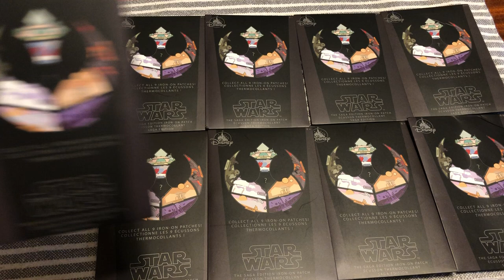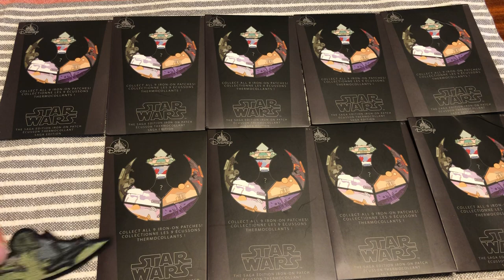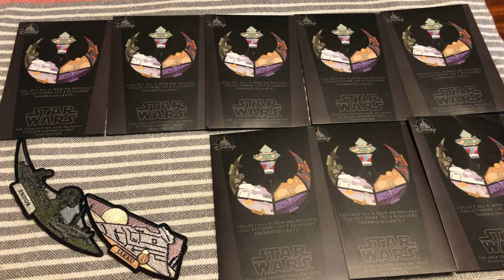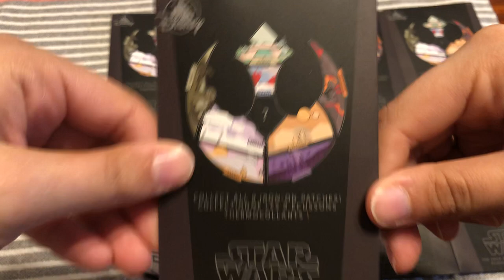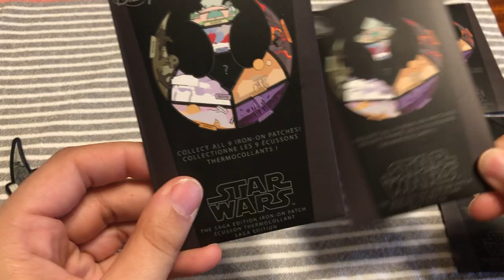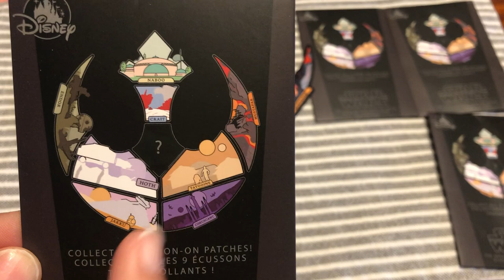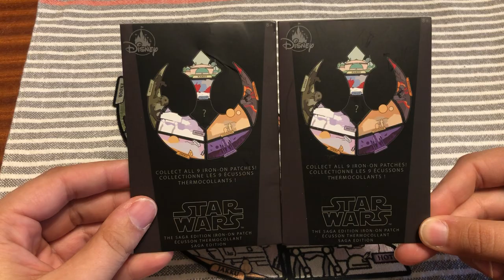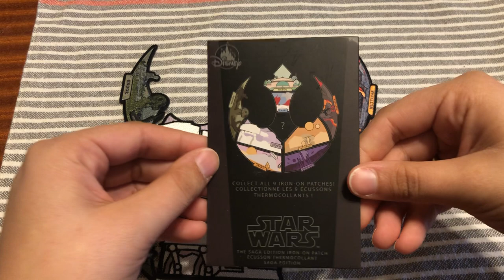Star Wars Mystery Patch ASMR unboxing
Ordered some Disney Star Wars Patches that were a mystery lets hope for a full set like normal when we do mystery unboxing.